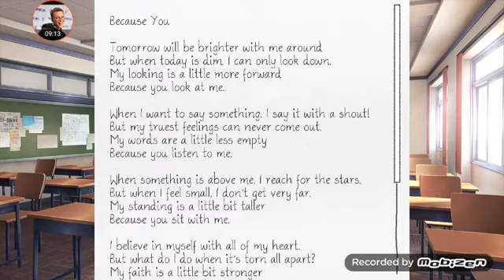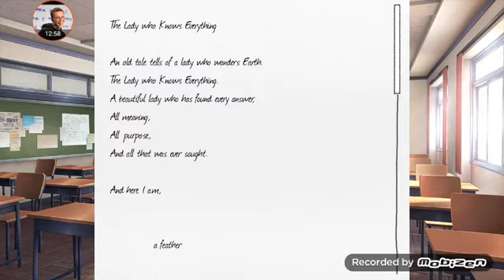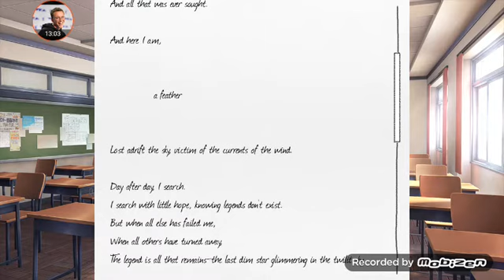Things getting more off/ Doki Doki Literature Club (part 5)